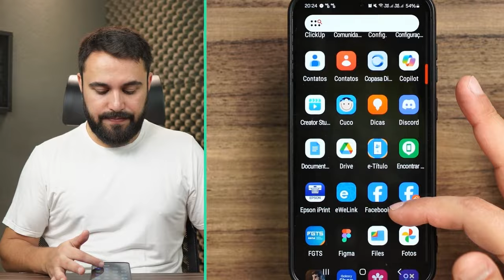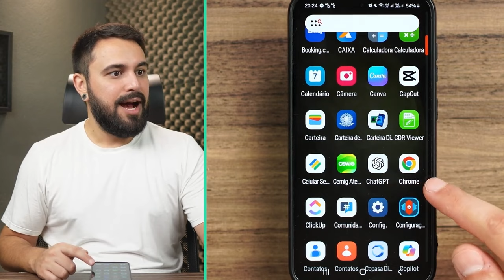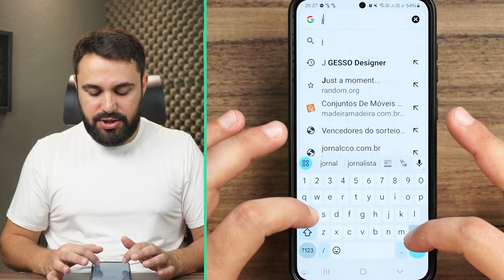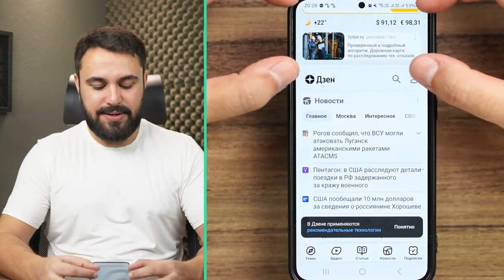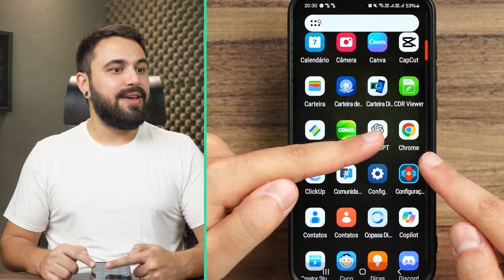COMO TRADUZIR PÁGINAS EM OUTRO IDIOMA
Caso você entre em uma página em outro idioma, é muito fácil traduzi-las diretamente no Google Chrome. Confira, neste vídeo, como traduzir páginas em outro idioma.